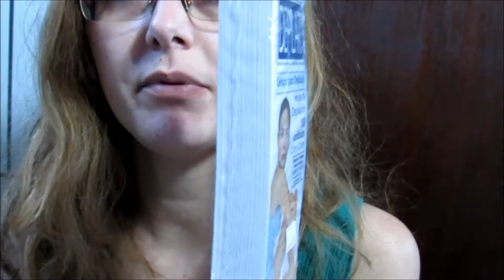Faça sobrancelha com cera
Assista juro que não doí e fica mais rápido tirar a taturana.